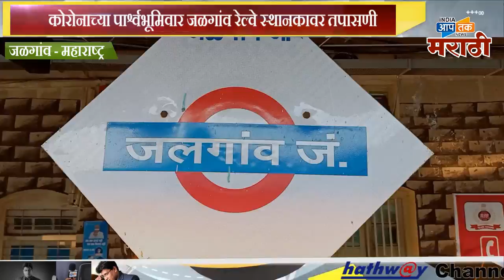जळगांव रेल्वे स्टेशन वर प्रवाश्याची कशी केली जाते तपासणी